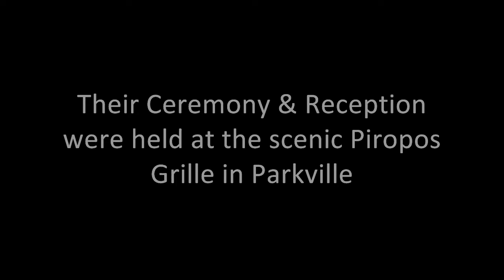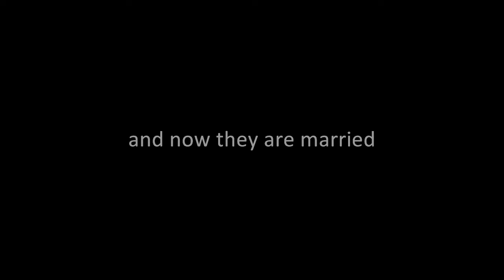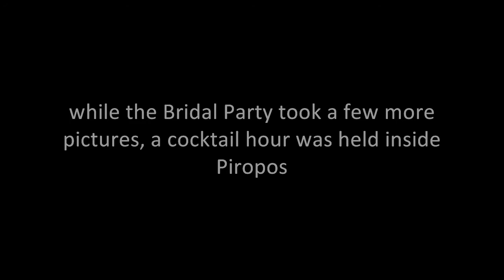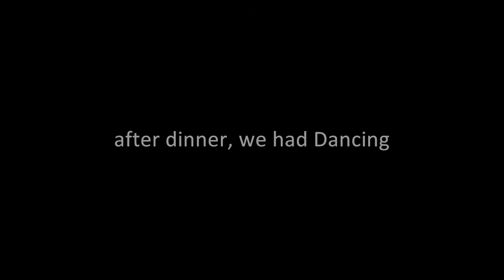Sarah and Josh: Wedding Highlights 2011.09.04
Here are some video highlights from the Wedding of Sarah and Josh Ledgerwood.

Sarah and Josh were married on September 4th, 2011.  Both the Ceremony and Reception were held at the Piropos restaurant in Parkvile - a beautifully scenic location overlooking the river.

The ceremony was outdoors, followed by a cocktail hour and dinner inside. The couple wanted more of an intimate atmosphere for their reception, so they passed on most of the traditional activities and enjoyed themselves during a laid back dinner party.

And then of course there was dancing, dancing, and more dancing.  In these videos, it certainly looks like Piropos turned into a dance club later in the evening.  However, we did not bring any lighting effects - those are just flashes from the cameras.

Some and I thoroughly enjoyed working with Sarah, Josh, and their families.

Video Provided by The Real DJ Steve. Since the time this video was taken, Steve has moved to Las Vegas and continued his career as a Wedding DJ by starting a new company: United DJs Las Vegas.